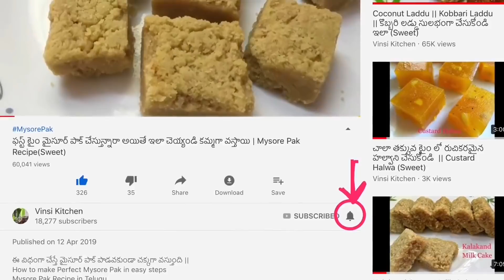గోదుమపిండితో ఈజీగా చేసుకునే 4 రకాల హెల్తీ స్నాక్ రెసిపీస్ || Wheat flour snack recipes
Healthy Snack recipes for kids
Godhuma pindi specials in telugu
Godhuma pindi Biscuits, Godhuma pindi Chips
Wheat flour Chips,Wheat flour Biscuits